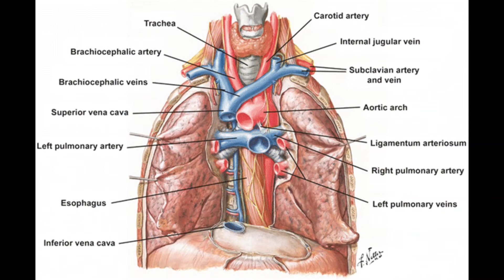OSPE of Lungs (Model) - Gross Anatomy